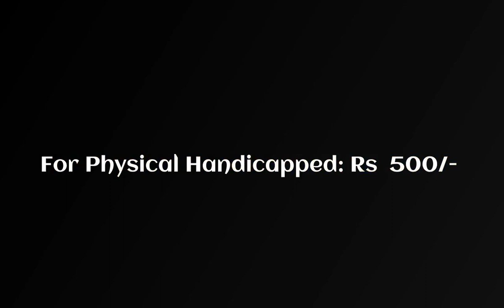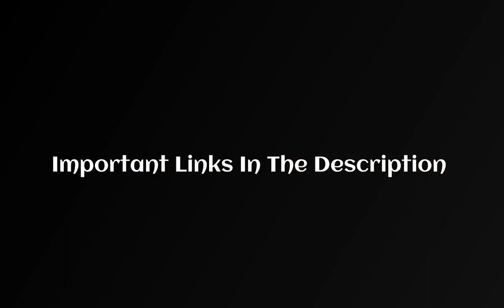PSSSB Clerk (Legal) Recruitment 2021 Apply Online for 160 Vacancy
* PSSSB Clerk (Legal) Online Form 2021

Important Links